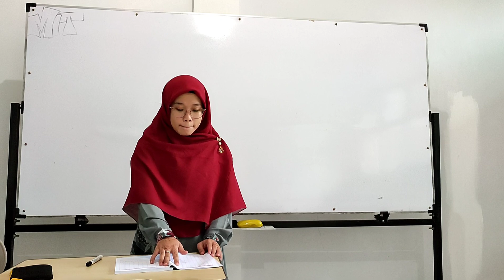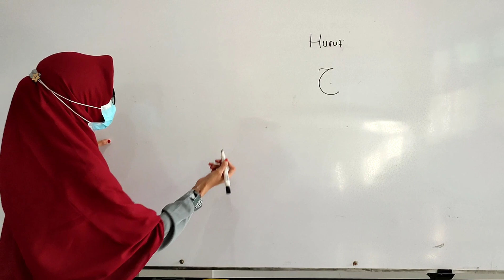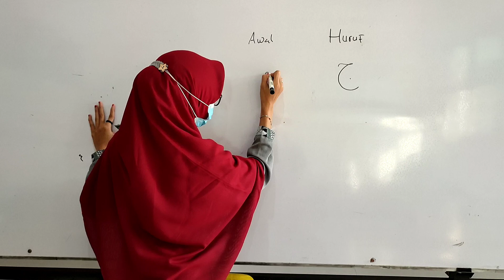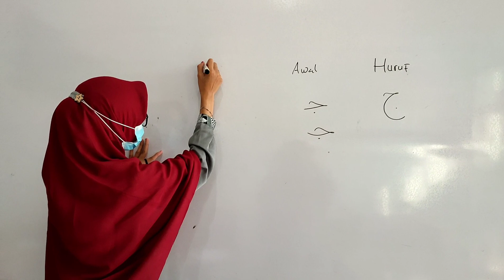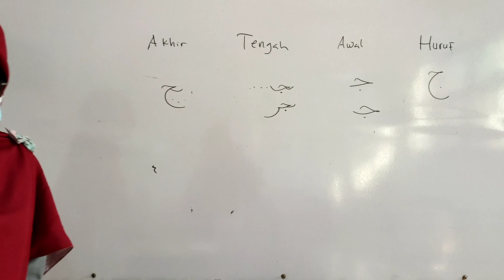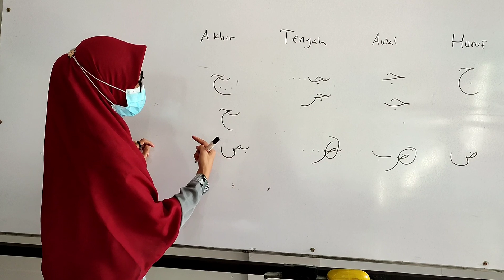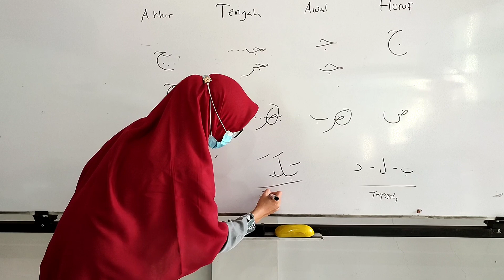2 Agustus 2021